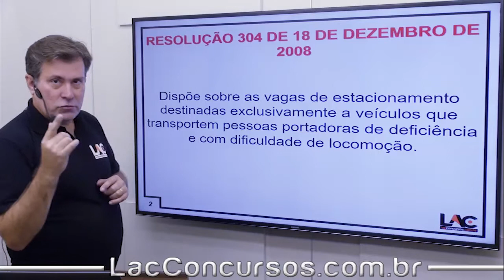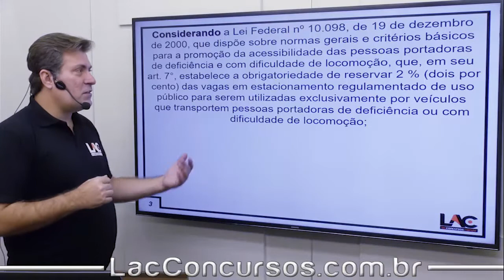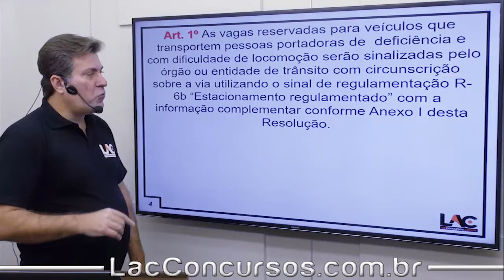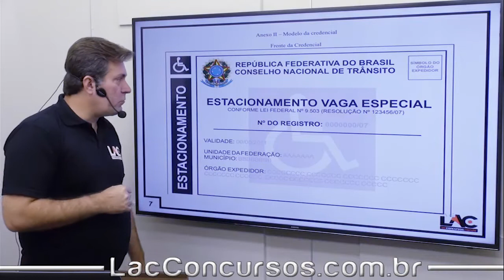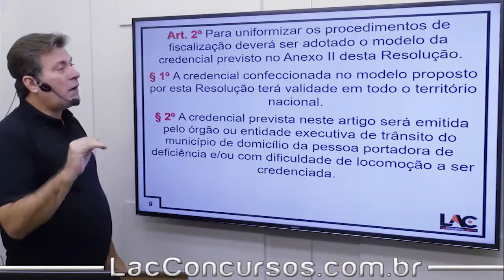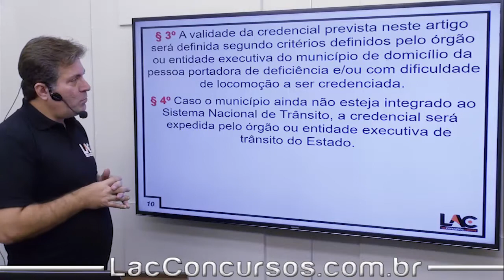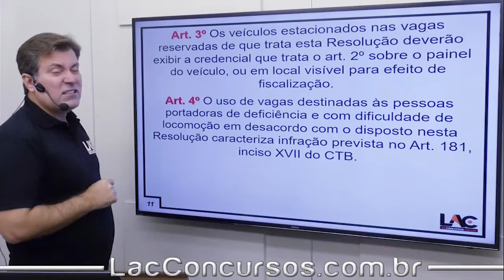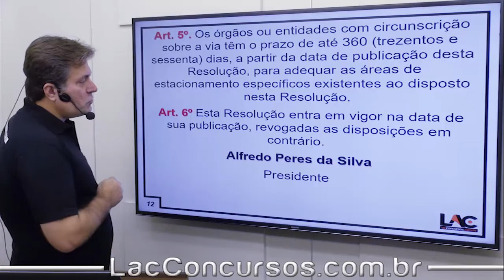Resolução CONTRAN - 304/08| Vagas para Deficiente - aula 86/119 - Luiz Antônio de Carvalho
CTB + Resoluções
Resolução CONTRAN - 304/08 | | Vagas para Deficiente
Estrutura do Módulo:
Aula 71: Resolução CONTRAN - 216/06 | | Para-brisas
Aula 72: Resolução CONTRAN - 227/07 | | Sistema de Iluminação
Aula 73: Resolução CONTRAN - 277/2008 | | Art 64 e 65 CTB
Aula 74: Resolução CONTRAN - 231/07 - Placas de Identificação
Aula 75: Resolução CONTRAN - 242/07 | | Imagens Cartográfica - GPS
Aula 76: Resolução CONTRAN - 253/07 | | Art 111 e 280 - CTB
Aula 77: Resolução CONTRAN - Resolução 254/07 | | Art 111 CTB
Aula 78: Resolução CONTRAN - 258/07 | | Art 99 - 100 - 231 e 323 CTB
Aula 79: Resolução CONTRAN - Resolução 268/08 | | Art 29 - VII E VIII - CTB
Aula 80: Resolução CONTRAN - 273/08 | | Semi para Motos
Aula 81: Resolução CONTRAN - 289/08 | | Atuação DNIT e DPRF
Aula 82: Resolução CONTRAN - 290/08 | | Art 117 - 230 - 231 CTB
Aula 83: Resolução CONTRAN - 292/08 | | Modificações no Veículos - Art 98 ao 106
Aula 84: Resolução CONTRAN - 300/08 | | Procedimentos Para Voltar a dirigir
Aula 85: Resolução CONTRAN - 303/08 | | Vagas para Pessoas Idosas
Aula 86: Resolução CONTRAN - 304/08 | | Vagas para Deficiente
Aula 87: Resolução CONTRAN - 349/10 | | Transporte Eventual de Cargas
Aula 88: Resolução CONTRAN - 356/10 | | Moto táxi e Moto frete
Aula 89: Resolução CONTRAN - 357/10 | | Regimento Interno das JARIs
Aula 90: Resolução CONTRAN - 360/10 | | Condutor Estrangeiro | Art 142 CTB
Aula 91: Resolução CONTRAN - 371/10 | | MBFT - Volume
Aula 92: Resolução CONTRAN - 396/11
Aula 93: Resolução CONTRAN - 432/13 | | Lei Seca | Art 165 e 165
Aula 94: Resolução CONTRAN - 441/13 | | Transporte de Cargas de Sólido a granel
Aula 95: Resolução CONTRAN - 453/2013 | | Uso do Capacete
Aula 96: Resolução CONTRAN - 466/13 | | Vistoria Veicular
Aula 97: Resolução CONTRAN - Resolução 471/13
Aula 98: Resolução CONTRAN - 508/2014
Aula 99: Resolução CONTRAN - 514/14 - Política Nacional de Trânsito
Aula 100: Resolução CONTRAN - 520/15 | | AET
Título do vídeo: Resolução CONTRAN - 304/08 | | Vagas para Deficiente - aula 86/119 - Luiz Antônio de Carvalho